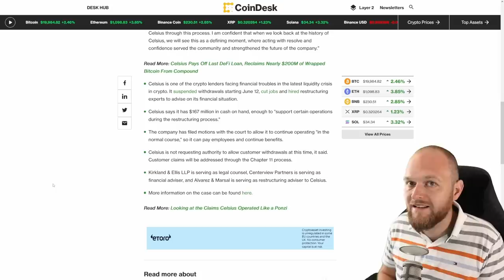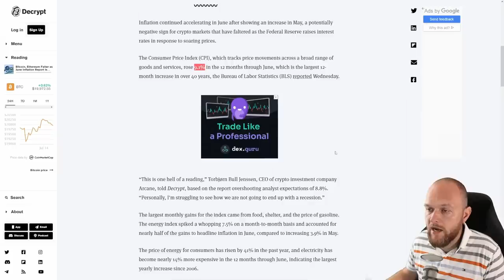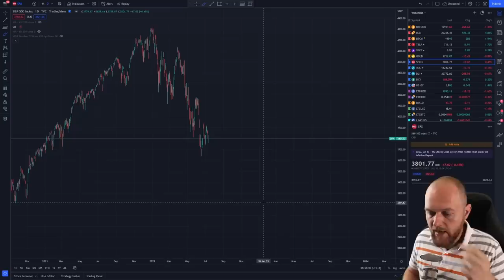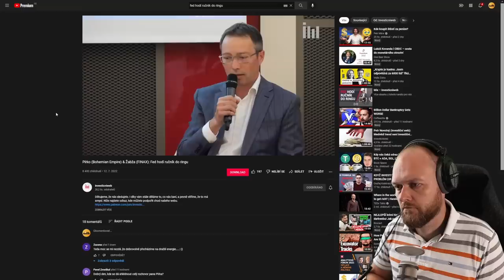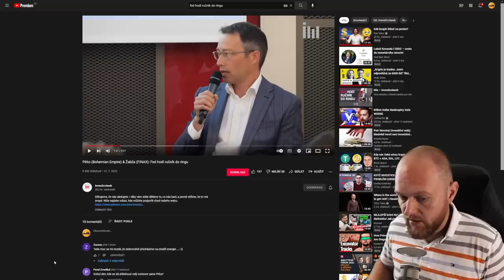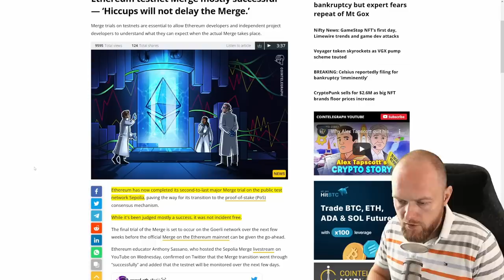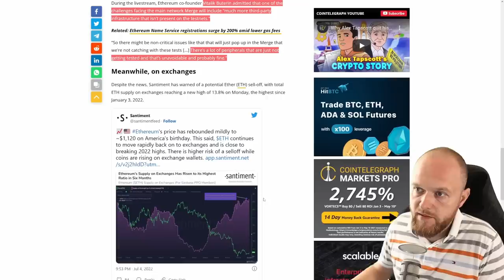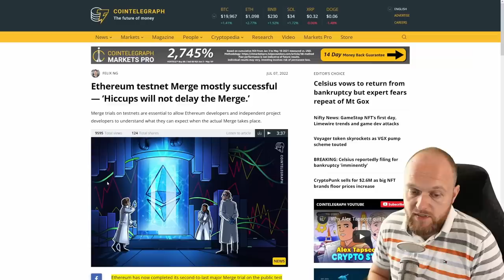Bitcoin čeká na kroky Fedu🏦 | Celsius zbankrotoval💥| Ethereum Merge se blíží ⛓- CEx 14/07/2022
📰Zprávy:
• 0:00 Intro
• 0:36 Celsius a Voyager Digital - krach firem pokračuje
• 3:06 Šarlatánská analýza BTC
• 4:05 Americká inflace a reakce bitcoinu
• 5:44  SPX a Fed
• 10:44 Tip na knihu - Ekonomické bubliny
• 14:09 Na Ethereum proběhl Merge